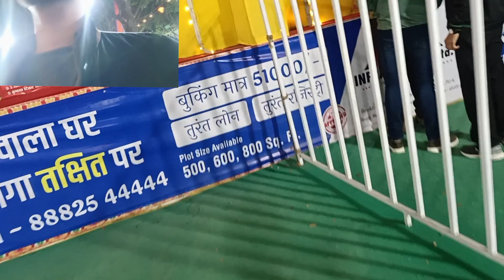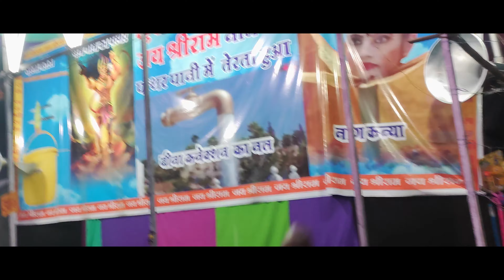VLOG #3 - Nothing makes sense!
It was a normal day, just a normal day and it was going good until...